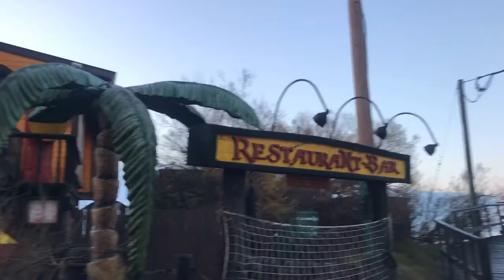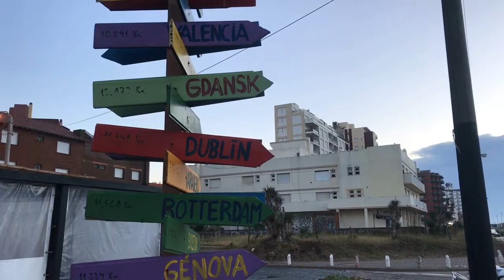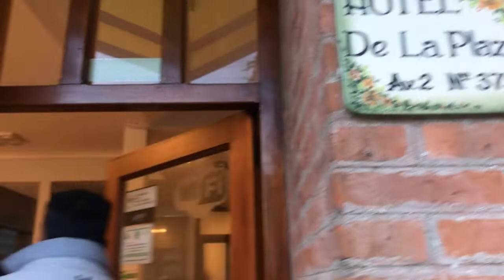VILLA GESELL - PLAYA - KEREN Y RAÚL -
Señores!! fue hermoso conocer este lugar!! Raúl quizo ver el amanecer pero el sol salió mas tarde! jejej pero bueno disfrutamos el paisaje!